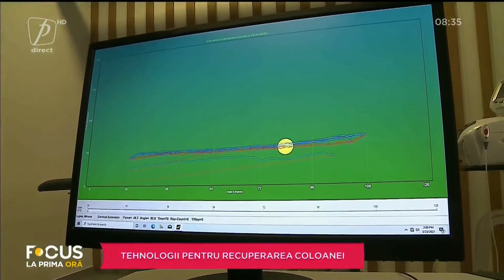TEHNOLOGII PENTRU RECUPERAREA COLOANEI. SĂNĂTATE CU STIL CU LUCIANA INDRE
FOCUS LA PRIMA ORĂ 29 IUNIE 2021